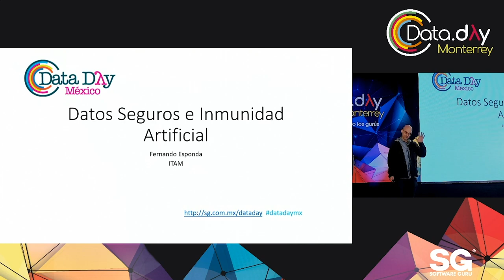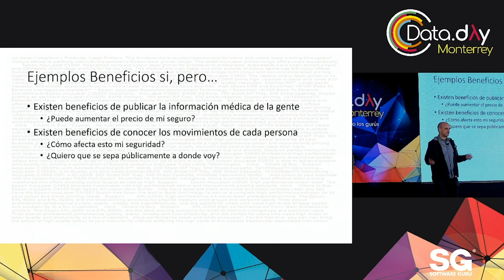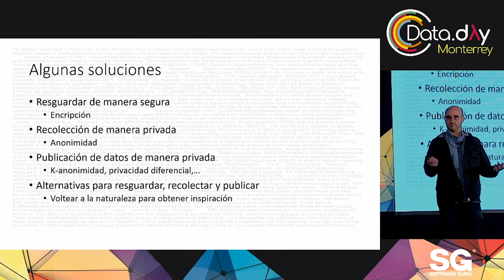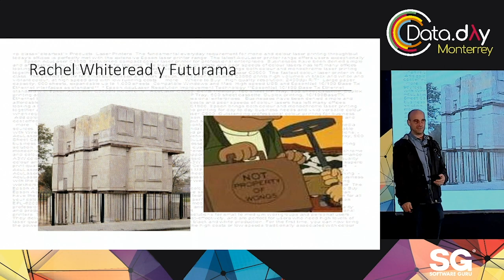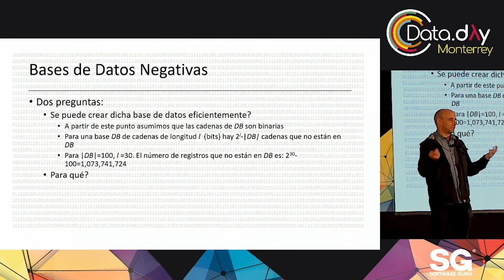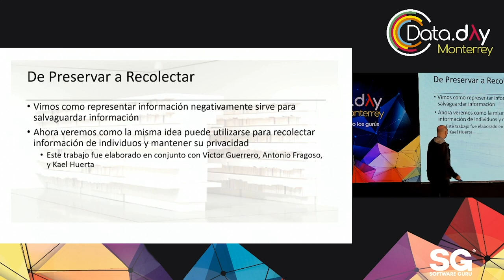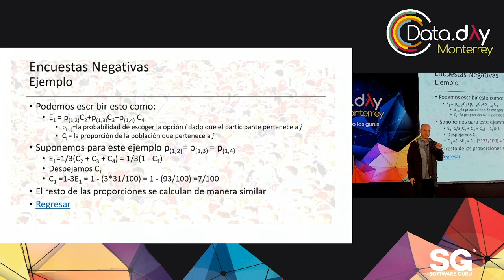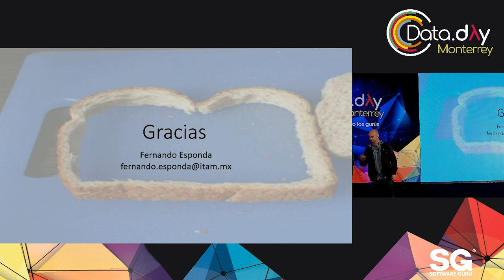DataDayMTY 19 - Transparentando el ecosistema de ML en México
Por: Fernando Esponda